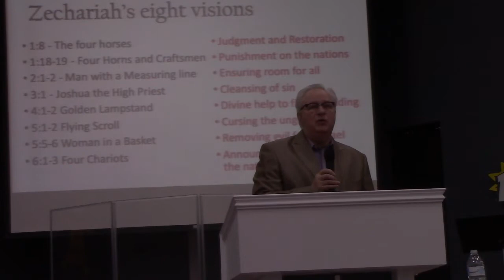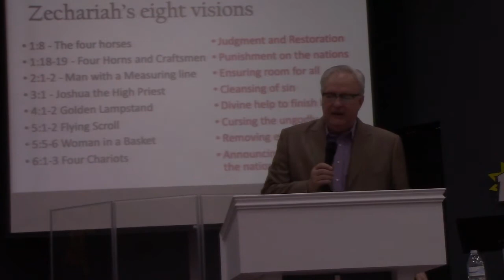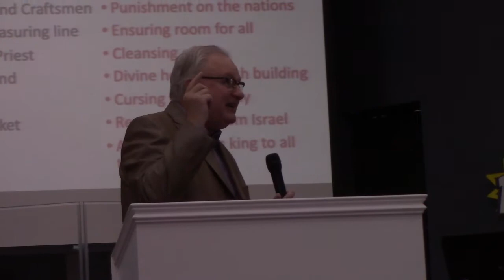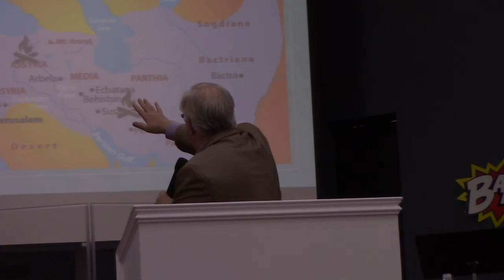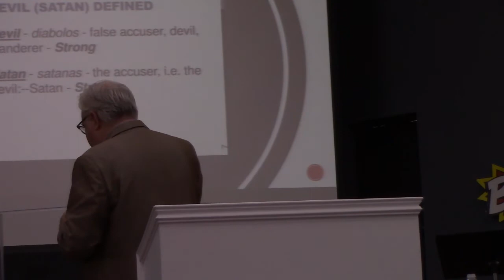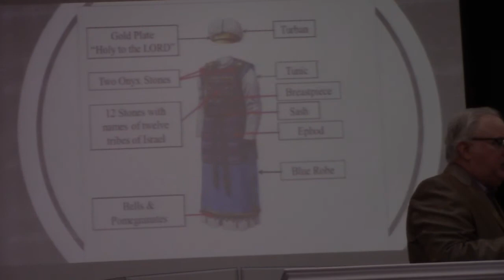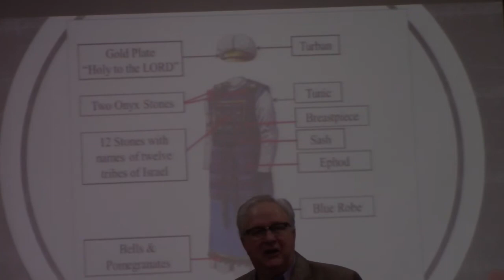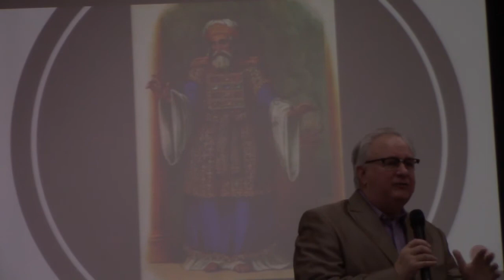Better ThaEver " Empowered with Salvation"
Better Than Ever! Series “Empowered with Salvation”
Scriptures: Zechariah chapters 2 and 3, Psalm 125, Luke 2:7-22, Mark 1:12, 13

Introduction: apocalyptic literature is helpful for us to see INVISIBLE things in a VISIBLE way.
PP – visions of Zechariah. There were 8 of them. 1. A man and horses in myrtle trees, 2. Man with a measuring line, 3. Cleansing of Joshua, 4. Golden lampstand & olive trees, 5. Flying scroll, 6. Woman in a basket, 7. Four chariots
Today we will talk about how God EMPOWERS us with SALVATION.
Listen to the promise of salvation in this text:
PP – “Many nations will join themselves to the Lord on that day and become my people.” Zechariah 2:11 CSB
• Amos – “after this I will return and rebuild…so that the rest of mankind may seek the Lord, even all the gentiles”
• Joel – “whoever calls upon the name of the Lord will be saved.”
• Acts – “while Peter was still speaking these words, the Holy Spirit fell upon those who heard the word..”
Reader for the Zechariah 2:1-4 ________________________________________
A.  PP Do you measure up?  Action step: take two minutes and measure your family. Who has the greatest height?
1. Time in history – we have used measuring with external things.
2. How big is your HOUSE? – God’s got a bigger house “the earth is the Lord’s and everything in it.”  “Heaven is my throne, and earth is my footstool”
3. God says “Jerusalem is a city without walls
4. “You oh Lord, are a shield about me, the glory and the lifter of my head”
5. We play hide and seek / tag as children – there was a “home base” where we are safe. God, who is a mobile God – is saying that HE is bigger than any WALL any MAN made protection   (NIV Archeological Bible, 1530)
PP NO one measures up on our own  (Romans 3:23)
B. PP Do you have enough resources?
Reader for Zechariah 2:6-12 ______________________________________
1.  PP God says to leave the land of comfortable captivity
a. Many of them remained back in Babylon
b. PP of the map of the Persian empire
c. Stockholm Syndrome –
d. God’s glory is our comfort zone
2. PP God says HIS people are the apple of His eye
a. God’s glory is to be our protection
b. God’s protection, His favor, His presence, and His inheritance – all in Him.
C. PP Do you have the power over satan? Zechariah 3:1-8
1. PP about satan
The answer to the question is yes, but not in the way we might think. Most people, even professing Christians, don’t believe that there is an actual personage of satan.
Jesus knows that there is a devil.
2. Jesus fought the devil / satan with the Word of God. Matthew, Mark, and Luke all record this account.
3. Reader: Mark 1:12, 13  PP Jesus is the superhero
4. PP High Priest garments.   This is what the  HP was supposed to look like, but Joshua was clothed in “filthy garments.”
a. What happens next?
b. The LORD rebukes satan
c. The LORD takes away our filthy garments
d. The LORD cleanses us and puts the right clothing on us
e. The LORD gives us a work to do; a promise